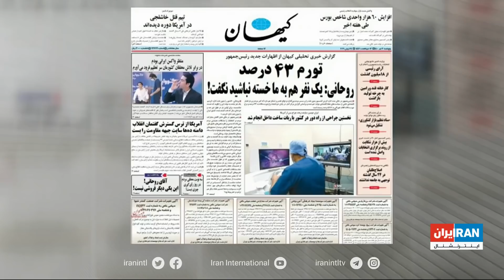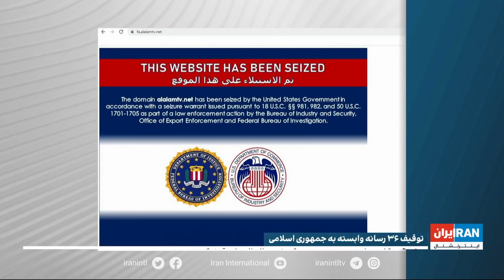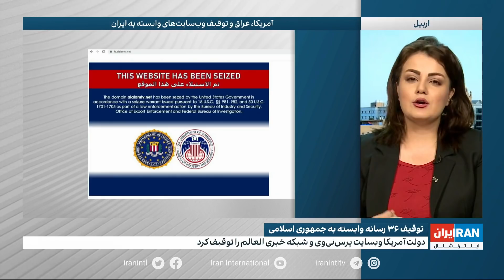خبر نیم‌روزی: پنج‌شنبه ۳ تیر